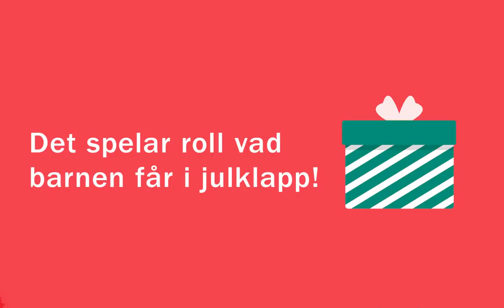Det spelar roll vad barnen får i julklapp